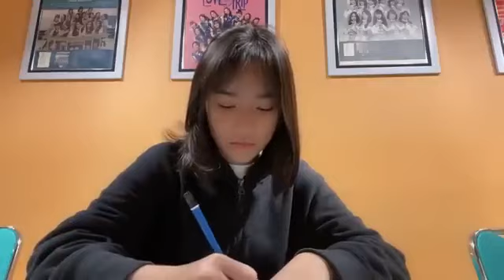Live Showroom Freya JKT48 - 18-7-22